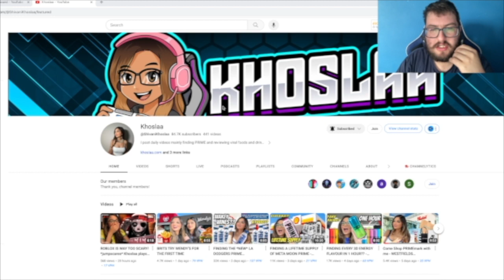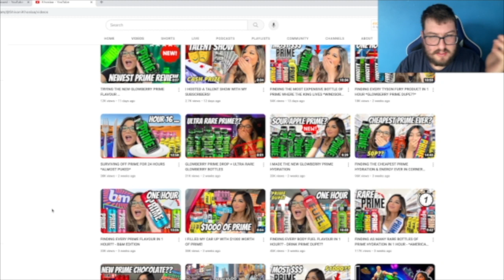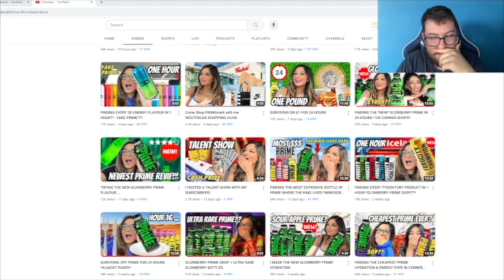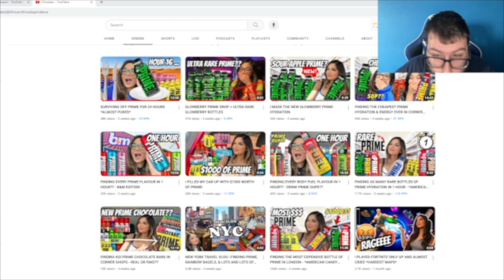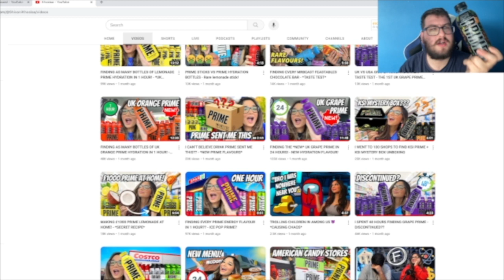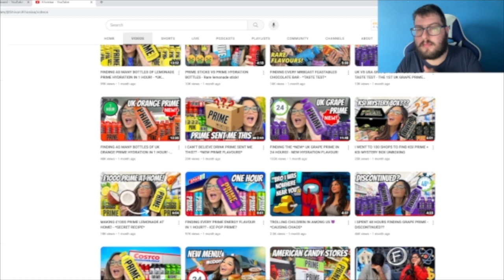IS THIS YOUTUBER CALLED KHOSLAA VIDEOS ABOUT PRIME LEGIT???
My Review of Khoslaa Channel :)